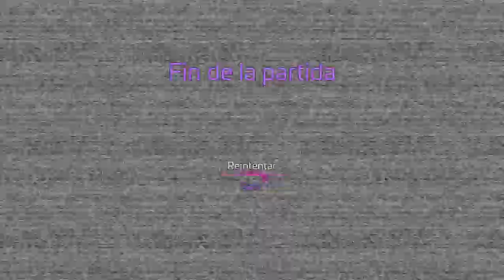Five Nights at Freddy's Security Breach (endo party) - gameplay#4